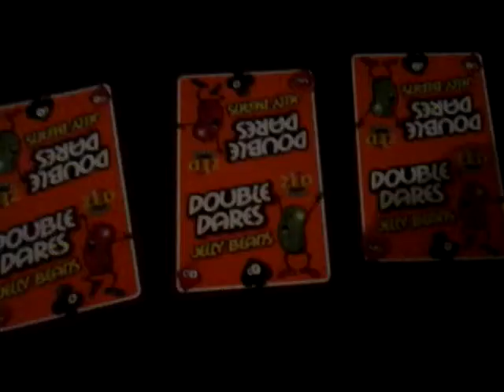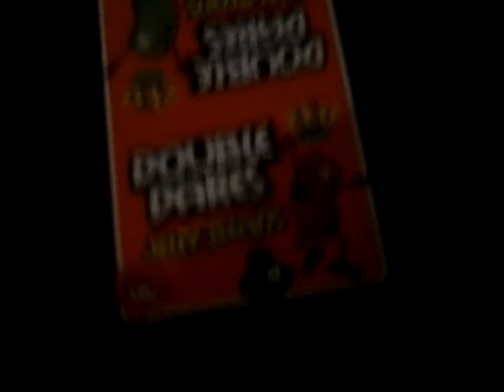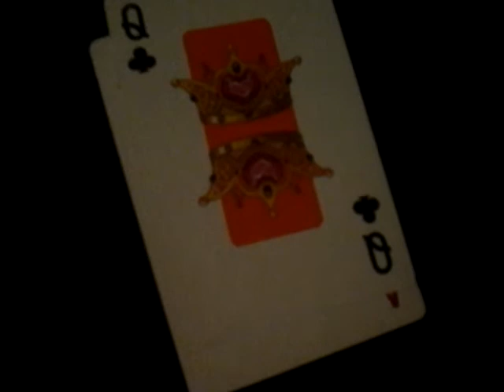My Ace Card Trick